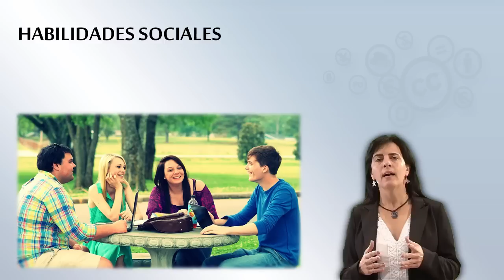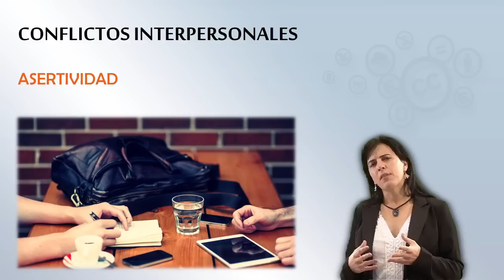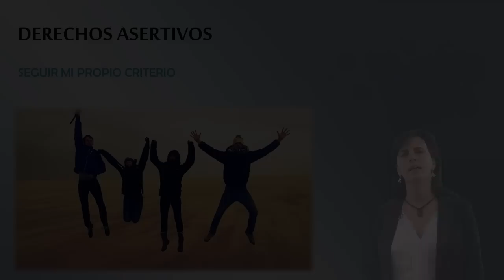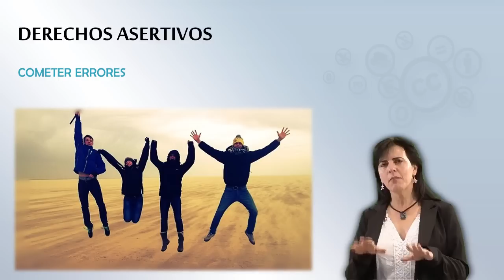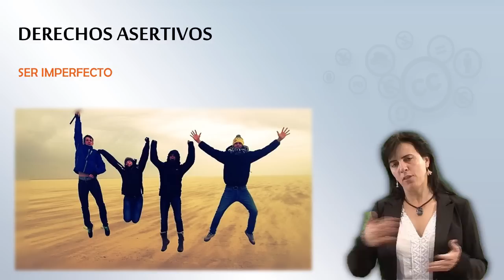MOOC UMA Mindfulness: Módulo 2 Vídeo 2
MOOC UMA Mindfulness: Módulo 2 Vídeo 2. Habilidades sociales

Créditos:
http.pixabay.comenstudents-outdoor-people-young-703003
Imagen2
http.pixabay.comenhuman-personal-boy-girl-funny-joy-329851